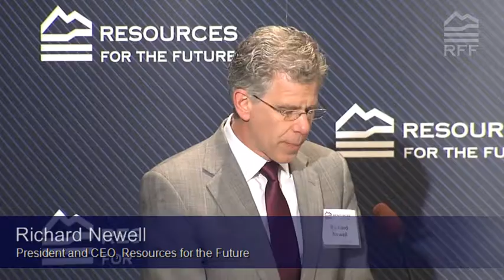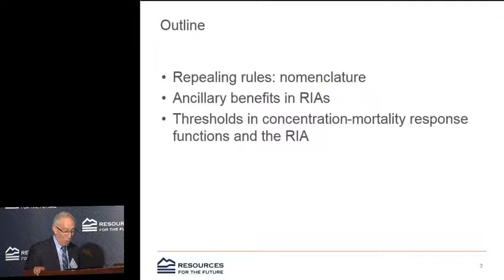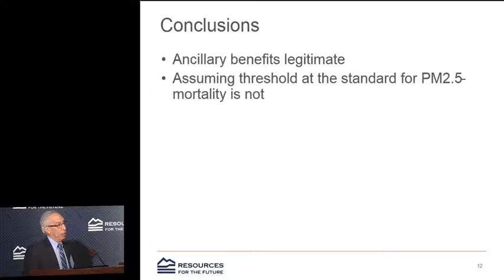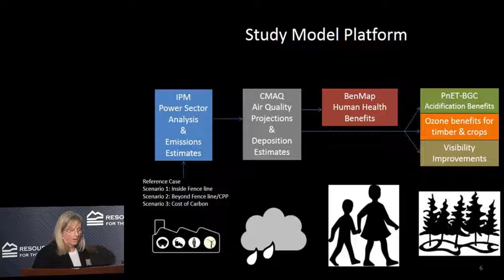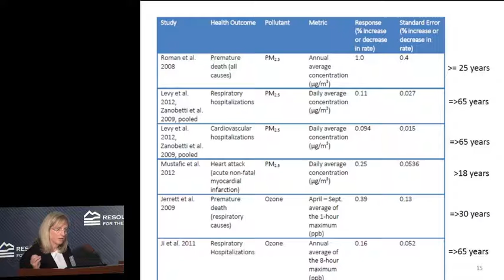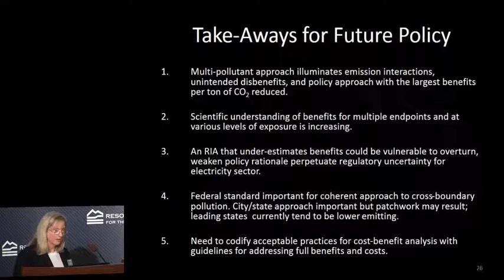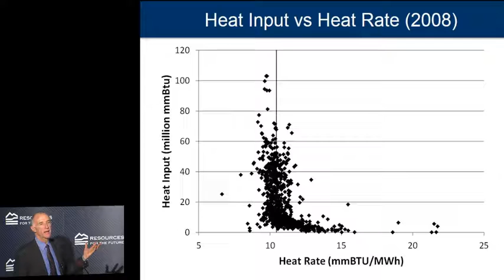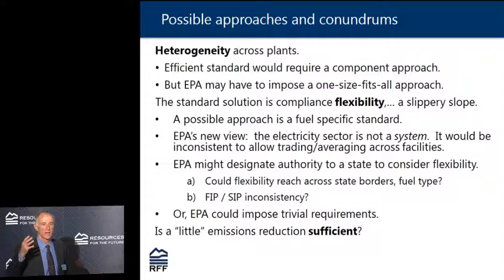What Does Repeal of the Clean Power Plan Mean for Future Climate and Energy Policies?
December 13, 2017: The Trump administration’s move to repeal the Clean Power Plan includes a revised estimate of the social cost of carbon as well as different approaches for considering ancillary public health benefits and the savings from improved fuel efficiency. This RFF seminar explored the implications of these revisions for the Clean Power Plan itself and for potential future energy and climate policies.